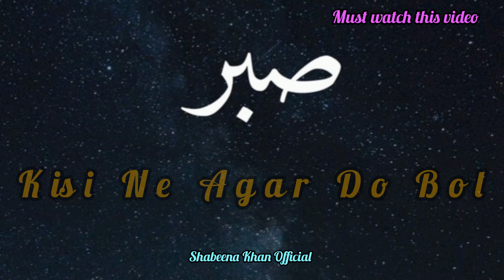Agar Koi Takleef pahoch gai //sabr whatsapp status //sabr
Encourage Any illegal Activities. All The Contents
Provided By This Channel " Islamic quotes and Urdu poetry status..

Click Here !

Islamic quotes
achi baatin
golden words
islamic golden images
islamic quotes about life
precious words
urdu quotes
english quotes

top quotes about love
urdu poetry
love poetry
love shayari

2 lines sad urdu poetry
2 lines sad urdu shayari
2 lines urdu sad heart touching poetry
2 lines poetry in hindi
2 lines shayari
2 lines love poetry
best 2 lines urdu shayari